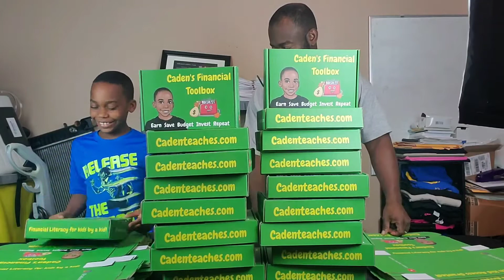Watch me and my daddy prepare for Black Friday!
CEO Caden Harris prepares his Financial toolbox for Black Friday sale!